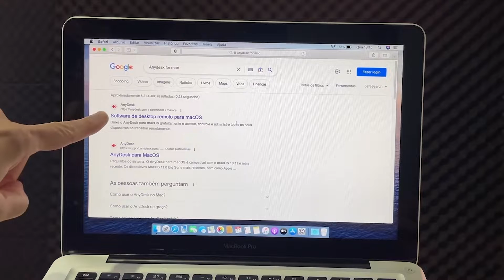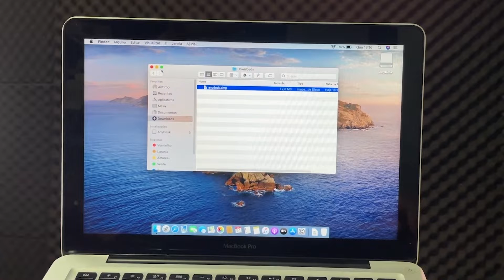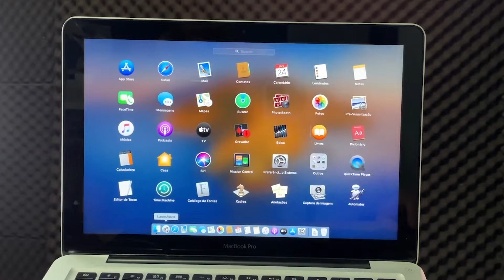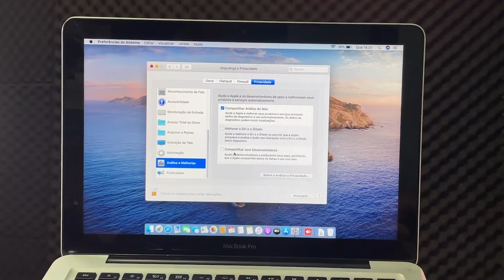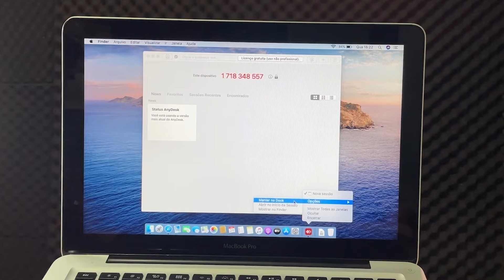Como Instalar o Anydesk no Mac para acesso Remoto [ Passo a Passo ] Fácil e rápido 💻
Aprenda Como fazer ACESSO REMOTO no Mac com ANYDESK (MacOS para iniciantes) Instalação Completa.

🟢Opção 01 - Indicação Macbook Air M1 💻 🟢

Aprenda a Montar seu Computador 🎮 Gamer 👆🏻
Aprenda a fazer Manutenção Macbook 🖥 👆🏻
Aprenda a fazer Manutenção Notebook Windows 💻 👆🏻

Aprenda como Comprar o seu Notebook da maneira certa 👆🏻

👉🏻 Pra quem é este vídeo?

Para todos que desejam aprender a Instalar o AnyDesk no Mac 💻

O vídeo foi útil para você? Quer fazer um doação / Contribuição para apoiar nosso canal? ► PIX 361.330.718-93 CPF ( R$ 2,00, R$ 5,00 R$ 10,00 ) iremos investir em equipamento para melhorar a gravação dos vídeos.

►Sobre a Gravação:
O que eu usei para gravar este Tutorial Passo a Passo ?
Equipamento: Iphone 15 Pro Max, Microfone Sony, Gravador Zoom H1n
Software para editar o vídeo: Adobe Premier Pro
Tempo de vídeo: 07:20 🎥

O que eu uso para gravar e editar? ( Links para compra )
🔵 Iphone 15 Pro Max 👉🏻
🔵 Microfone Rode SmartLAV+ 👉🏻
🔵 Apple EardPods 👉🏻
🔵 Gravador Zoom H1n 👉🏻
🔵 Macbook Pro 👉🏻
🔵 Macbook Air 👉🏻